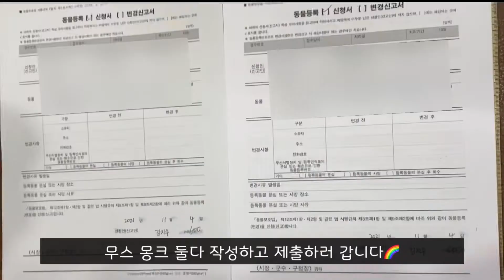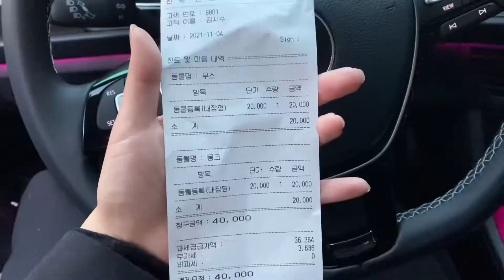강아지 동물등록 하는법 | 내장칩과 외장형 | 비용? 벌금? 총정리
안녕하세요 AMOOMONG(아리 무스 몽크) 입니다❤️

반려동물등록 방법(내장칩)에 대해 정보를 드리자 만들었습니다!
영상에 내장형&외창형&인식표 차이와, 비용 벌금 등의 내용을 담아봤어요. 반려동물등록을 하시는 분들께 도움이 되었으면 합니다🙏🏻

🐶사랑하는 반려견을 위해 동물등록을 해주세요🐶